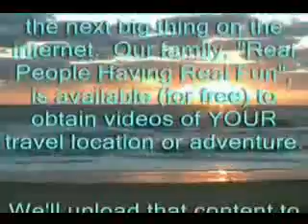Galapagos Islands, South Plaza, John's slideshow of South Pl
Galapagos Islands, South Plaza, John's slideshow of South Plaza Island